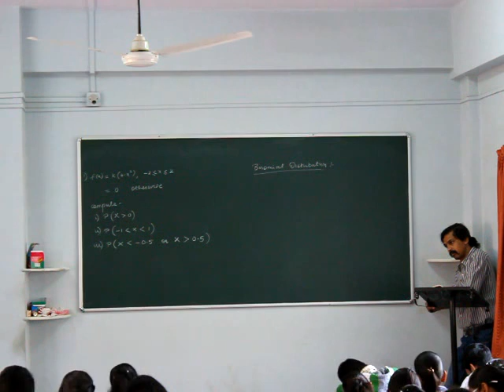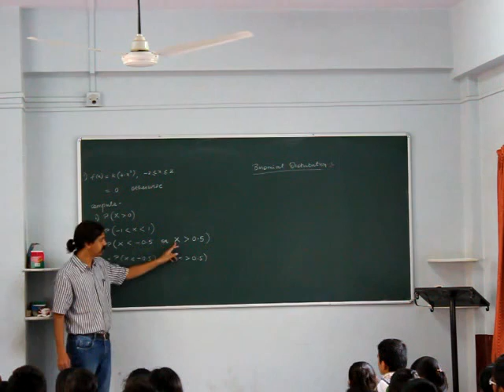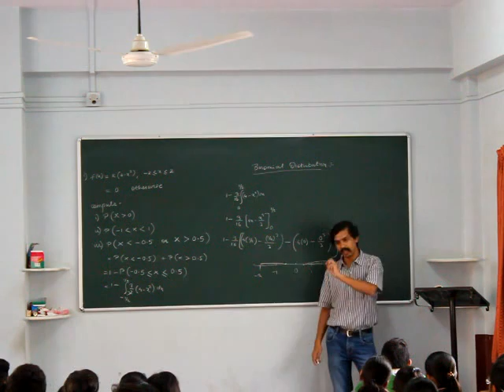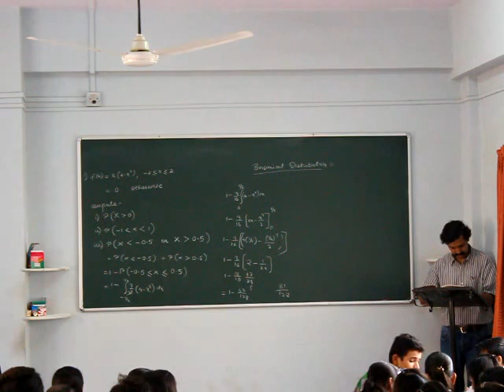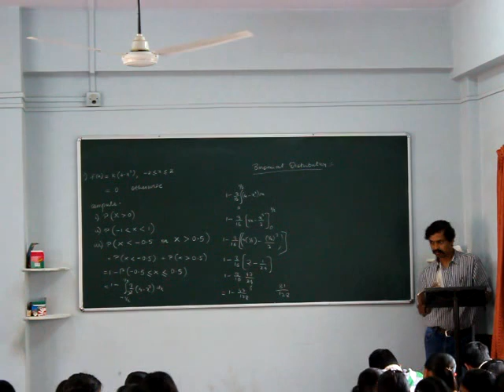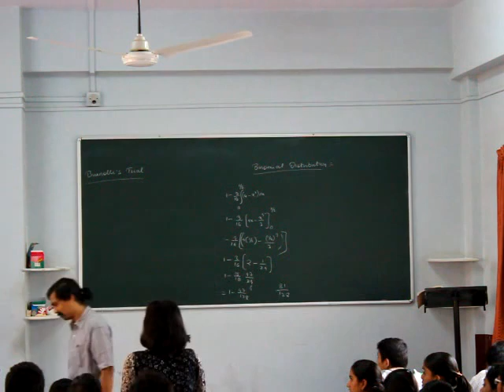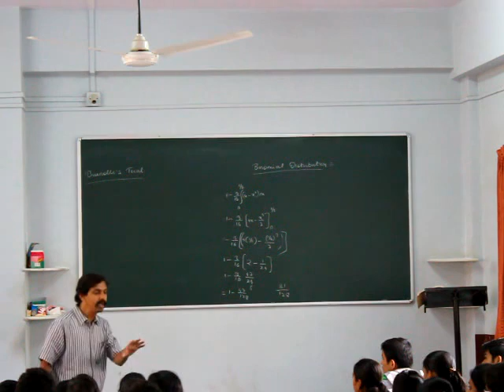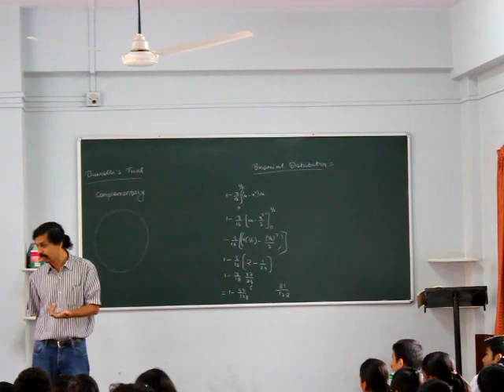12th Binomial Distribution lecture 1 suyog sir)